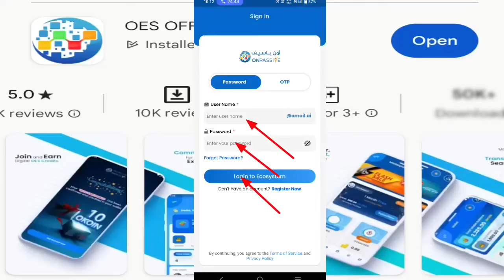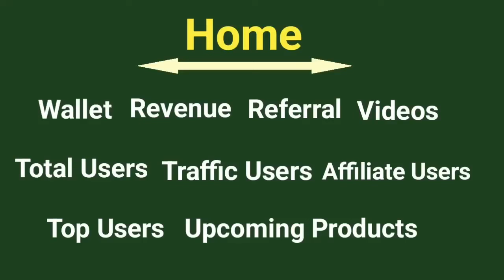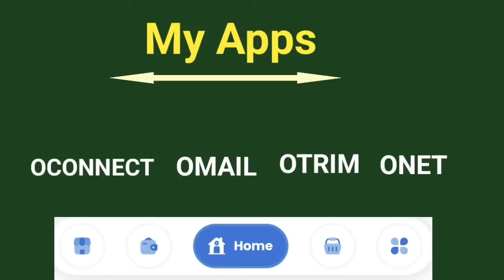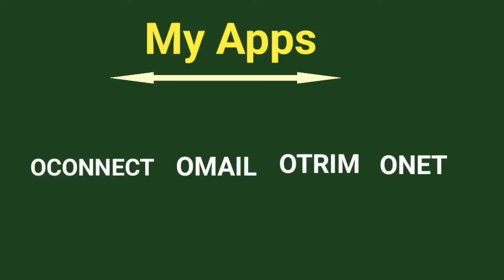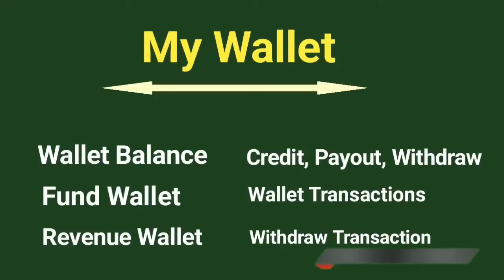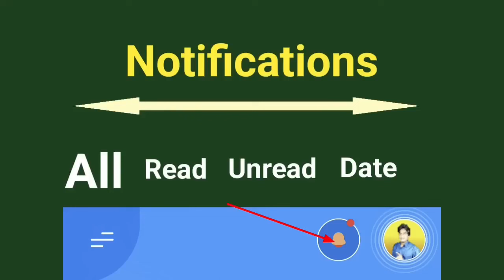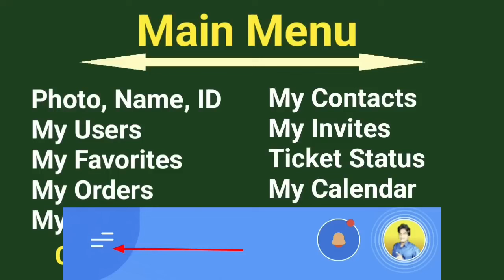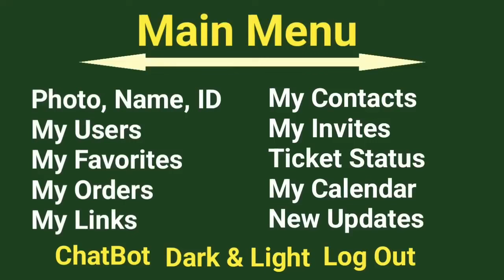Complete Information About OES Mobile APP, How to Use, Full Tutorial: Step by Step